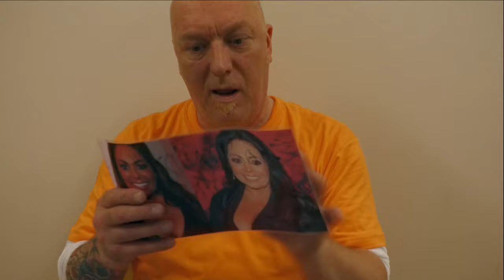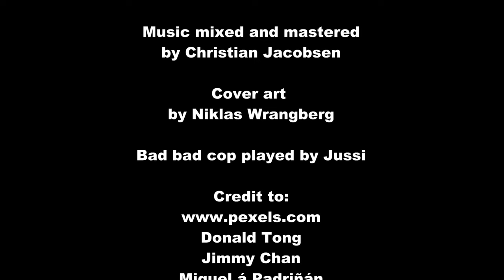Psychotic Youth - A new plan (Studio)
Legendary Swedish power-pop-surf-punk-garage!